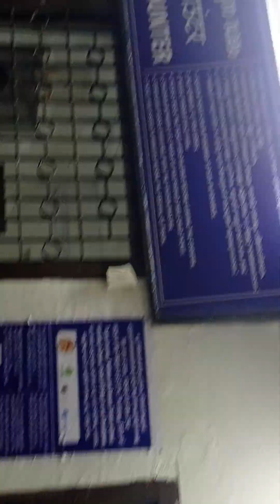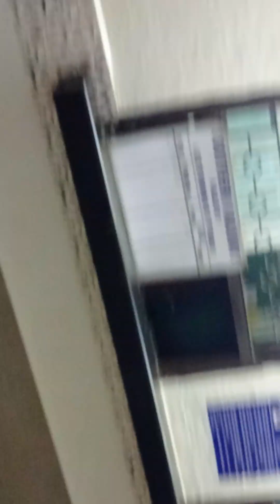night trip to Kallayi railway station||SimplyYTchannel